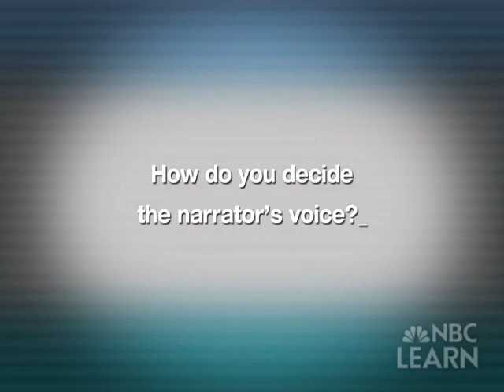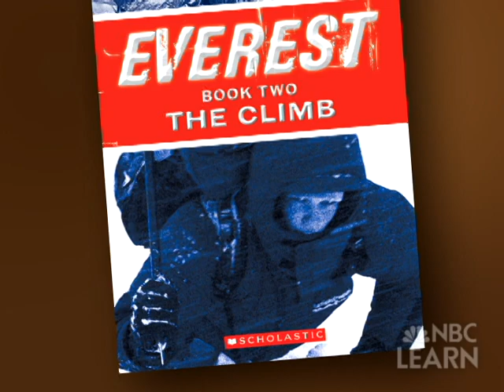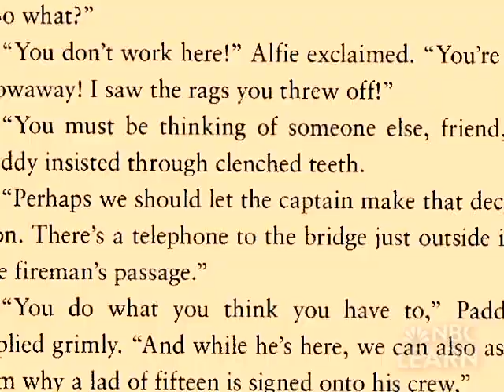Writers Speak to Kids: Gordon Korman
Gordon Korman, author of many books, including the "Swindle" series and the "Titanic" series, discusses the narrator's voice and how dialogue can help to create a character.  This video is part of the NBC News Learn original series, "Writers Speak to Kids."